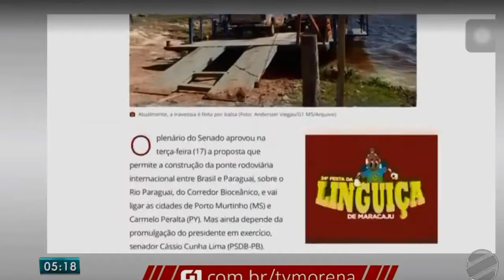Paraguai reafirma compromissos com estradas e ponte para garantir rota bioceânica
Governo do Paraguai reforço em uma audiência pública no Senado Federal, nesta quarta-feira (19) o compromisso de pavimentar estradas na região do Chaco (Pantanal Paraguaio) e participar da construção da ponte binacional sobre o rio Paraguai, ligando Porto, em Mato Grosso do Sul, a Carmelo Peralta, no país vizinho.